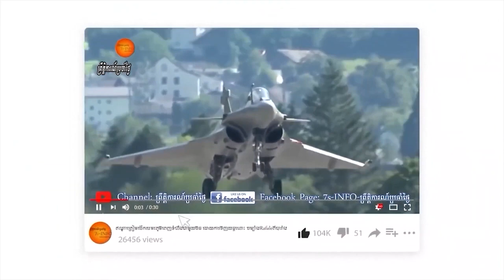សហរដ្ឋអាមេរិកនឹងបន្ថែមវត្តមានកងទ័ពរបស់ខ្លួនច្រើនថែមទៀតនៅក្នុងតំបន់អាស៊ាននិងប៉ាស៊ីហ្វិចទប់ទល់ចិន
JAKARTA, Indonesia — The United States will expand its military and economic relationships with partners in Asia to push back against China’s increasing assertiveness in the Indo-Pacific, U.S. Secretary of State Antony Blinken said Tuesday.

Blinken said the Biden administration is committed to maintaining peace and prosperity in the region and will do that by boosting U.S. alliances, forging new relationships and ensuring that the U.S. military maintains “its competitive edge.”

“Threats are evolving, our security approach has to evolve with them. To do that, we will lean on our greatest strength: our alliances and partnerships,” Blinken said in a speech in Indonesia, outlining the administration’s Indo-Pacific plans.